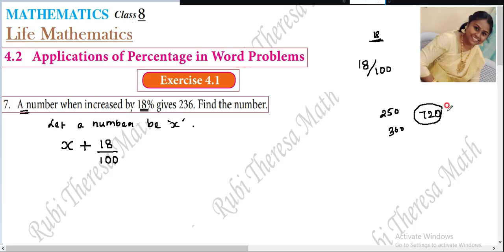TN SAMACHEER KALVI _8TH MATHS _LIFE MATHEMATICS _Exercise 4.1 _7th sum